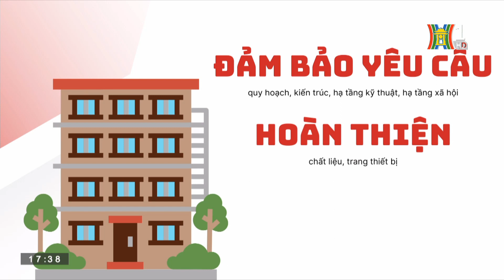Vỡ mộng vì mua chung cư 'tự phong cao cấp' | Tin tức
"Luxury", "Premier", "Hi-end", "Royal"…là những cụm từ rất quen thuộc thường được gắn kèm với nhiều dự án bất động sản hiện nay. Cứ mỗi dự án có tên kèm những cụm từ này, người mua đều hiểu rằng đó sẽ thuộc phân khúc cao cấp. Tuy nhiên, đằng sau những cụm từ đó, liệu rằng chất lượng đi kèm có tương xứng hay không? Thực tế, nhiều người dân bỏ tiền mua chung cư với mức giá cao cấp nhưng lại nhận về "trái đắng".